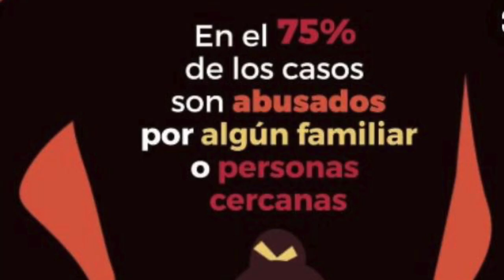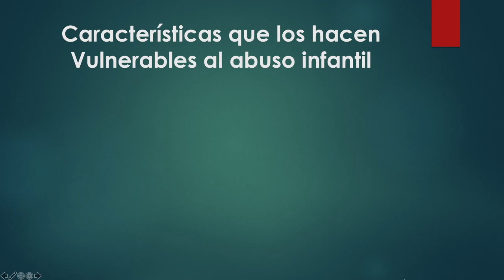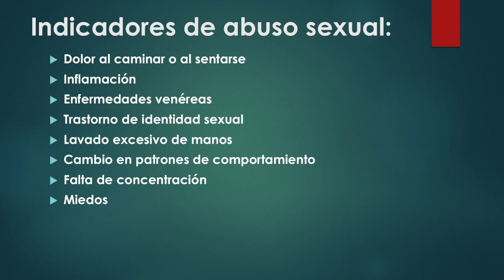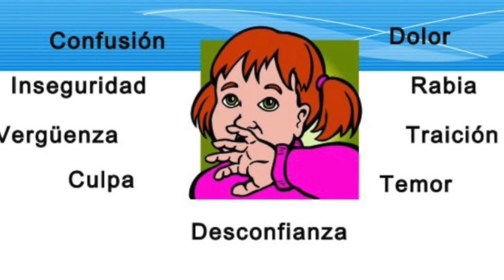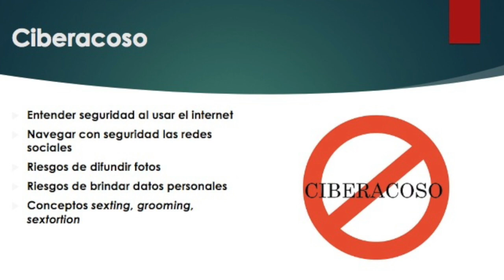Conozcamos acerca del Abuso Sexual Infantil- Susan Sonni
Este video trata de lo que debes conocer acerca del Abuso Sexual Infantil- presentado por Susan Sonni, psicóloga de niños y adolescentes.